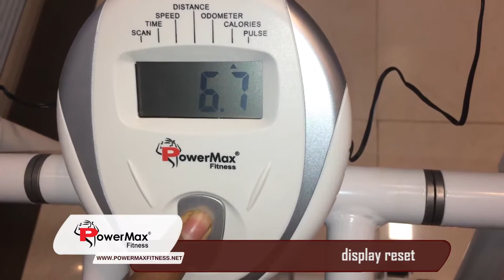PowerMax Fitness EH-240 Elliptical Cross Trainer DIY Installation Guide and Usage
PowerMax fitness EH-240 Elliptical Cross Trainer is perfect for apartments or limited areas, where space saving is a priority. This elliptical will give you an excellent upper and lower body workout. Dual Action arms work the arms and shoulders and a solid steel flywheel makes for smooth striding for a lower body workout. The larger pedal design with ridge construction will prevent foot slippage when exercising. Enjoy a total body cardio workout without trudging to the gym day after day with PowerMax fitness EH-240 Elliptical Cross Trainer. As a result, users can vary their workout routines depending on the goals they're trying to achieve. Finally, the unit's seat adjusts vertically to fit users of different heights and weights.